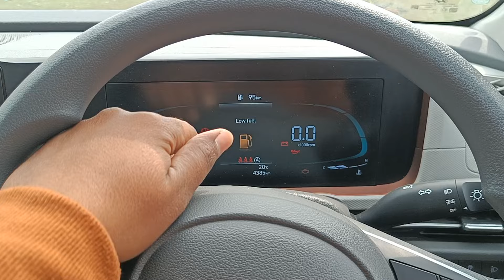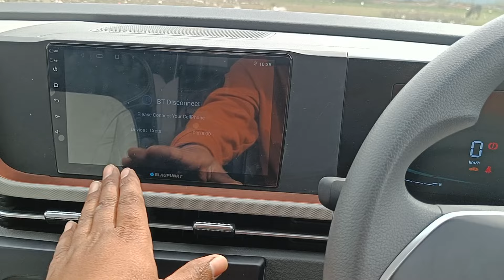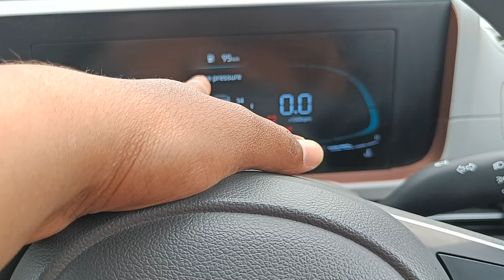THE ALL NEW CRETA 2024 || Base Model 💯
Title: "Exploring the All-New Hyundai Creta 2024: Unveiling Innovation in Automobile Excellence"

Description:
Welcome to the future of driving with the highly anticipated Hyundai Creta 2024! Join us as we take a deep dive into the groundbreaking features, sleek design, and unparalleled performance of Hyundai's latest marvel.

In this Review video, we'll showcase the innovative technology and cutting-edge advancements that redefine the driving experience. From its striking exterior to its luxurious interior, the Hyundai Creta 2024 presents the sophistication and elegance.

आइए आज हम साथ में ले एक नए यातायात का अनुभव करें, जो हैंडई क्रेटा 2024 के साथ! इस रोमांचक वीडियो में हम इस नई और महत्वपूर्ण उत्कृष्टता के उज्जवलता, अद्वितीय डिज़ाइन, और अद्वितीय प्रदर्शन को देखेंगे।

इस आकर्षक वीडियो में, हम यहाँ अनोखी तकनीक और कटिंग-एज उन्नति को प्रस्तुत करेंगे, जो ड्राइविंग अनुभव को पुनः परिभाषित करती है। हैंडई क्रेटा 2024 के चमकदार बाहरी रूप से लेकर इसके विलासित अंतरिक्ष तक, यह एक उत्कृष्टता की बारीकी को उजागर करता है।

यहाँ जानें कि हैंडई ने कैसे सुरक्षा सुविधाओं, बुद्धिमान कनेक्टिविटी विकल्पों, और अद्वितीय ड्राइविंग डायनेमिक्स के साथ ऑटोमोटिव इंजीनियरिंग की सीमाएं बढ़ाई है। चाहे आप शहरी सड़कों पर चल रहे हों या रोमांचक यात्राओं पर निकल रहे हों, हैंडई क्रेटा 2024 एक भूलने नहीं वाले यात्रा का वादा करता है।

हम इस ऑटोमोटिव उत्कृष्टता के एक आद्यात्मिक दौरे पर निकलेंगे, इसकी उन्नत इंफोटेनमेंट सिस्टम, और प्रभावशाली प्रदर्शन क्षमताओं को हाइलाइट करते हुए। हैंडई क्रेटा 2024 के साथ ड्राइविंग का भविष्य अनुभव करने के लिए तैयार हो जाइए - जहाँ नवाचार का मिलना व्यक्ति को हर सड़क पर उत्कृष्टता मिलती है। ऑटोमोटिव शानदारी के विकास को देखने के लिए अब प्ले बटन दबाएं और उत्साह में शामिल हों!

Discover how Hyundai has pushed the boundaries of automotive engineering with state-of-the-art safety features, intelligent connectivity options, and unparalleled driving dynamics. Whether you're cruising through city streets or embarking on thrilling adventures, the Hyundai Creta 2024 promises an unforgettable journey.

Join us as we embark on a virtual tour of this automotive masterpiece, highlighting its standout features, advanced infotainment system, and impressive performance capabilities. Get ready to experience the future of driving with the Hyundai Creta 2024 – where innovation meets excellence on every road. Don't miss out on witnessing the evolution of automotive brilliance – hit play now and join the excitement!